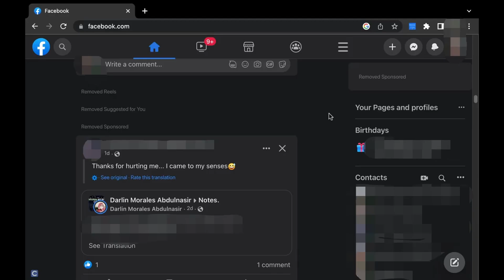ESUIT | ADBlocker for Facebook™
Got feedback or experiencing any issues? Let us know on Facebook! Your input is important to us and we're here to help.

Facebook can be great for learning and sharing...when you remove the distractions. Take back your free will and install Remove Reels on Facebook.
Facebook is a powerful tool for sharing, engaging, and exploring but sometimes the user experience can lead us to throw all its potential out the window. Facebook's recommendations are so accurate and effective at getting us to continuously click and view videos mindlessly that we often fall prey to news blooper reels, 13 minute Vine compilations, and anything related or similar to Buzzfeed.

Remove Reels on Facebook allows you to unleash the full potential of Facebook as a tool for good by removing distractions, hiding unnecessary suggestions (i.e. temptations), and simplifying the interface.

The core features of the extension include:
- 🙈 Remove Reels
- 🏥 Remove Shorts
- 🤰 Remove Suggested for You
- 📆 Remove Birthday Reminders
- 🔔 Remove Notification

and also You can replace them with 💪 Motivational Quotes

or use 👍🏼 Clean Mode ( Remove replacement text and Motivational quotes like nothing happened )